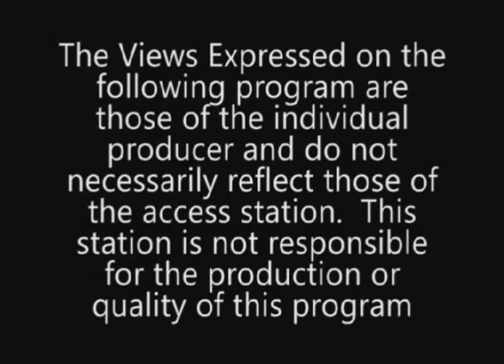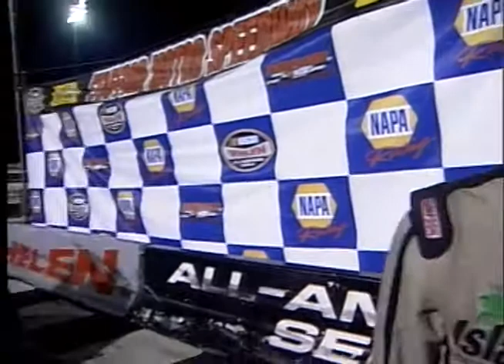Short Track Racing - The Legend Car & Ltd. Late Model Races of 9/19/14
The 39th installment of our local cable show, Short Track Racing.  In this episode we relive the excitement of the Legend Car & Ltd. Late Model races of 9/19/14.